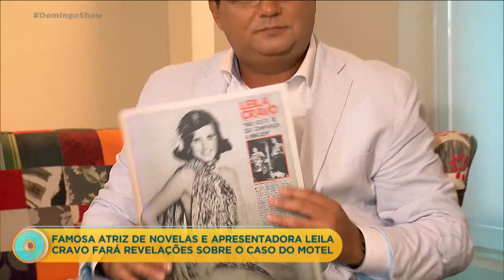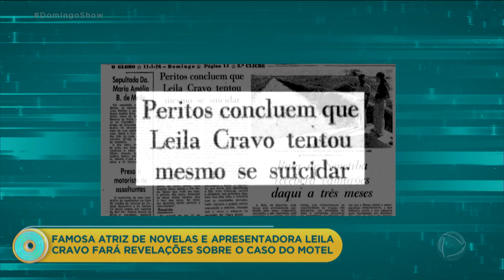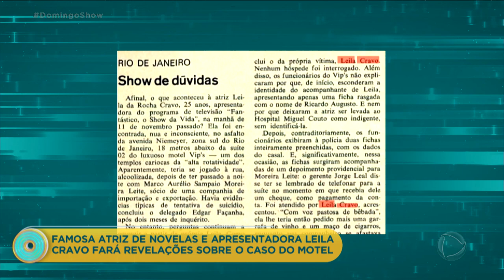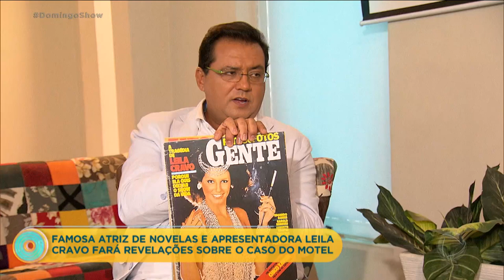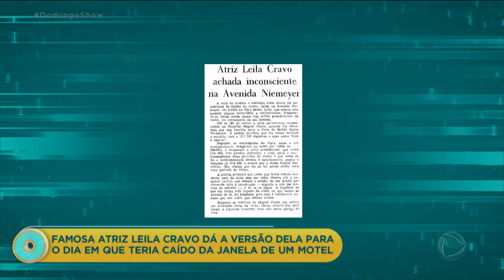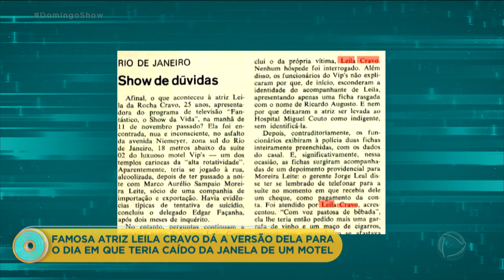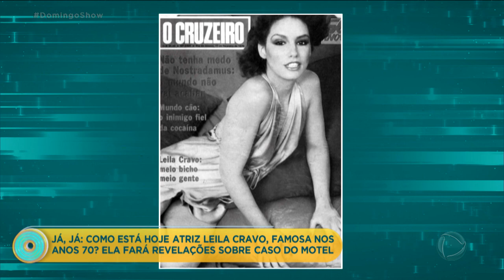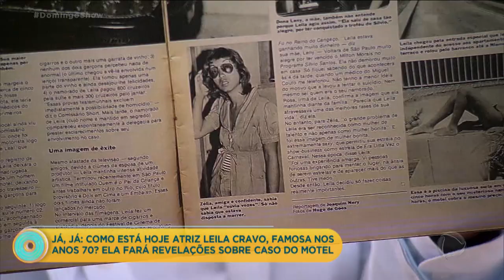Stepan Nercessian critica imprensa e defende Leila Cravo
O ator falou sobre a personalidade da amiga, criticou a postura da imprensa sobre o caso do motel e relembrou a alegria que Leila transmitia por onde passava. Geraldo Luís também foi ao encontro de Zélia Zamy para falar sobre o polêmico episódio envolvendo a amiga.